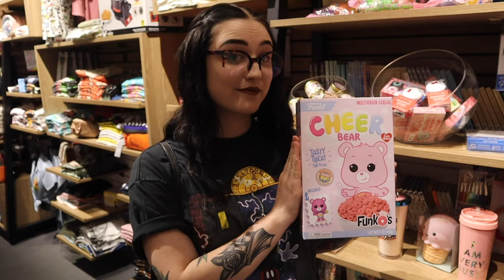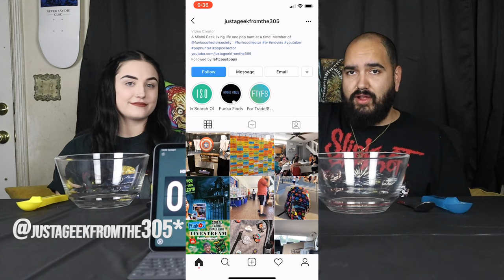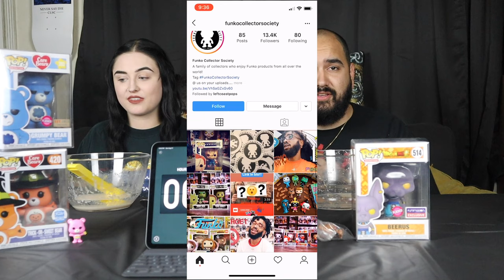FUNKO CEREAL CHALLENGE AND GIVEAWAY INFO!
Today I team up with my wife (@gothposh) to see who can eat an ENTIRE box of Funko O's faster.

Special thanks to @Justageekfromthe305 for the inspiration.